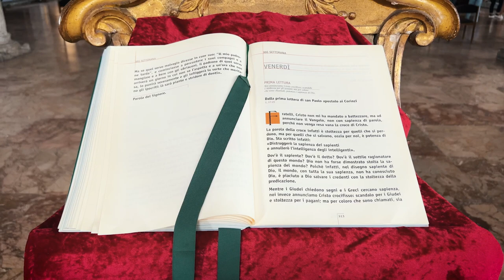Touring Milan Italy on a Bike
In this video, we'll be taking a tour of Milan Italy on a rental Lime bike! Milan is a beautiful city in the country of Italy and renting bikes is one of the best ways to tour around the city.

Embarcks Travel Company
Main Site - Embarcks.com

Join our Embarcks travel subscription and receive the best travel deals out there! Try free for 30 days here

Business

Introducing Embarcks Travel, where we are providing a new type of travel experience for those wanting to find not only the best deals on their travels, but providing a solution on the entire travel planning experience.